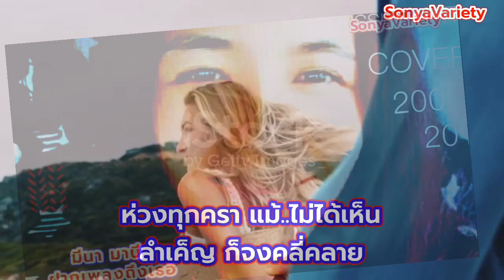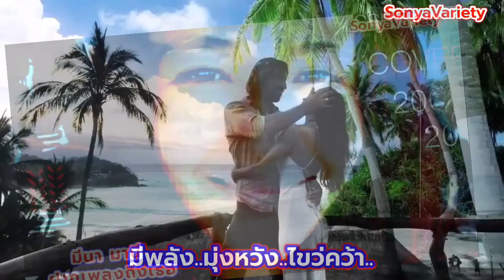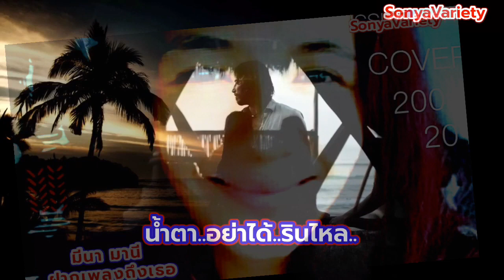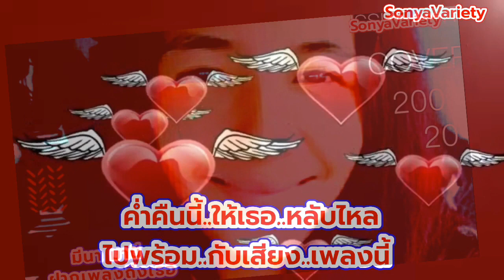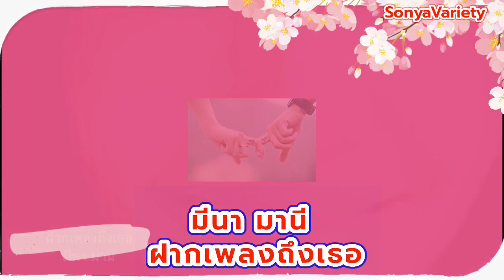เพลง ฝากเพลงถึงเธอ V96 ศิลปิน มีนา มานี(ซอนญ่า) OFFICIAL@SONYAVARIETYOFFICIAL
เพลง ฝากเพลงถึงเธอ V96ศิลปิน มีนา มานี(ซอนญ่า) OFFICIAL @SONYA VARIETY ซอนญ่า ซอนย่า วาไรตี้
เพลง ฝากเพลงถึงเธอ V96 @SONYAVARIETYOFFICIAL